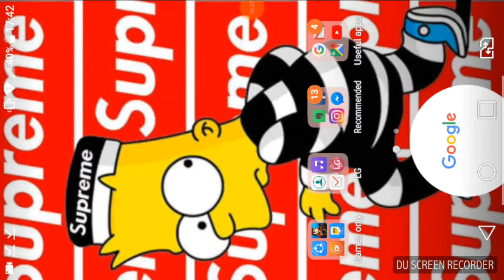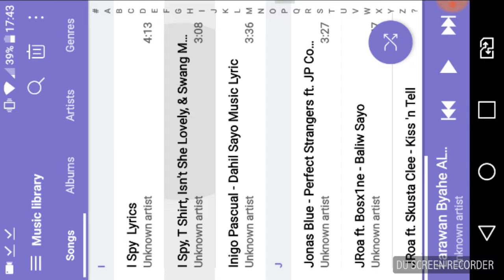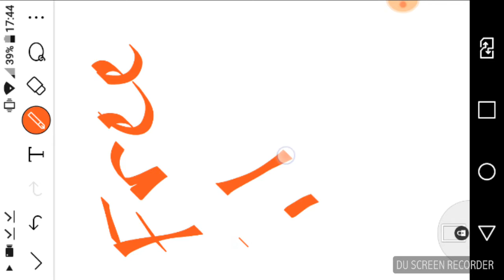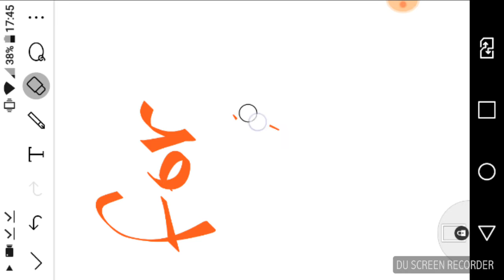Richest player ever / first playing pg3d with kian